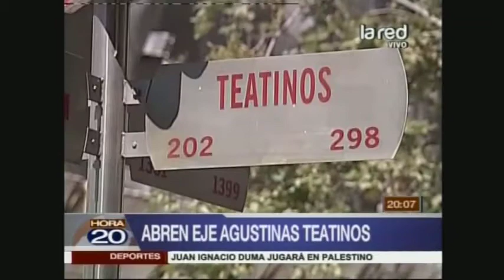Reabren calles Agustinas, Teatinos y Nataniel Cox para tránsito vehicular